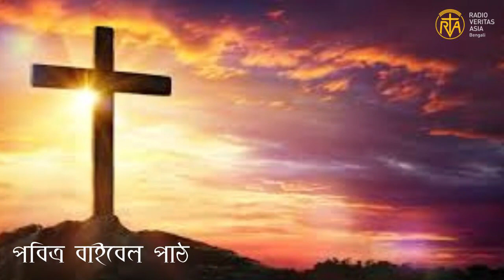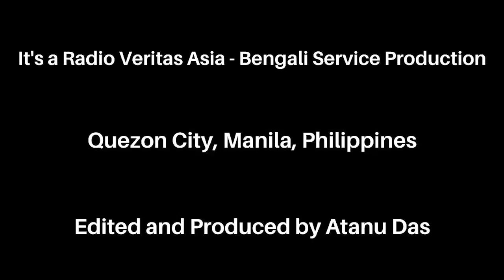পবিত্র বাইবেল থেকে পাঠ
পবিত্র বাইবেলের বাণী আমাদের জীবনকে আলোকিত করে তোলে। প্রতিটি ধর্মগ্রন্থের মতো বাইবেলের বাণী আমাদেরকে শিক্ষা প্রদান করে থাকে, ভালো মানুষ গড়ে ওঠার। নিয়মিত এ বাণীগুলো পাঠ করা, শোনা এবং অন্যদের সাথে তা ভাগ করে নেওয়া সেই ভালো মানুষ গড়ে ওঠার ক্ষেত্রে সহযোগিতা করে থাকে। নিয়মিতভাবে তাই পবিত্র বাইবেল পাঠগুলো শুনুন ও শেয়ার করুন।

সমগ্র অনুষ্ঠানটি পরিচালনা, সম্পাদনা ও প্রযোজনায় আপনাদের সাথে রয়েছি আমি অতনু দাস।

মঙ্গলময় ঈশ্বরের আশীর্বাদ আপনাদের প্রত্যেকের উপর নিত্য বর্ষিত হোক।